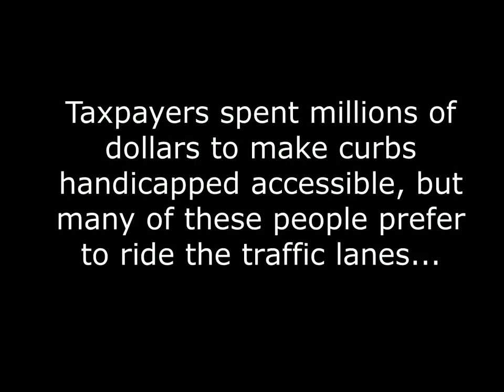Wheelchair Maniacs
Too many people in wheelchairs prefer to ride the traffic lanes instead of the sidewalks.  The sidewalks are made for wheelchairs, while the streets are a good place to get killed.